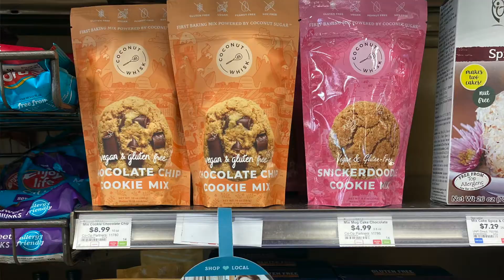Coconut Whisk Cafe + Retail Shop // iFundWomen Campaign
Support our new brick + mortar!

🥳We're so excited to finally share that we'll be opening our FIRST brick & mortar home! And we're calling it the Coconut Whisk Café! ⁠
It'll be a café and retail shop in Downtown Minneapolis opening in the Summer of 2021. Opening during COVID-19 will be a huge undertaking and risk but we're up for the challenge. Coconut Whisk Café is dedicated to helping create a more inclusive, safe, and vibrant downtown. ⁠
🥞The space will feature:⁠
- Speciality Coconut Whisk Mini-Pancakes⁠
- Handcrafted drinks ⁠
- Retail space that features Vegan, Gluten-free, BIPOC & Womxn owned brands ⁠
✨We're building this thing bootstrapped and from scratch (no pun intended) so we're looking for your help to bring it to life. We have teamed up with @ifundwomen again to host a crowdfunding campaign that's full of limited-edition rewards for our early bird supporters. ⁠
💛 If you have the means, please consider supporting our campaign but if not, help us spread the word by sharing about this to your friends, colleagues and family.⁠
I feel beyond grateful to have this opportunity to create a space for our MN community. This project is a complete labor of love and we can't wait see it all come together!⁠
all the best,⁠
Bella⁠ & Team Coconut